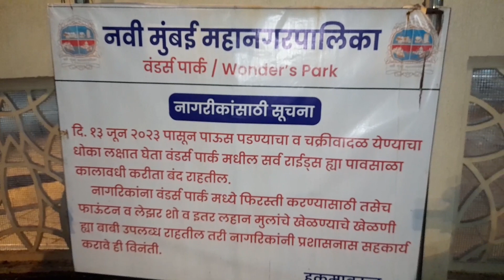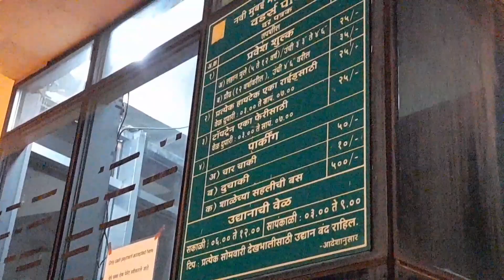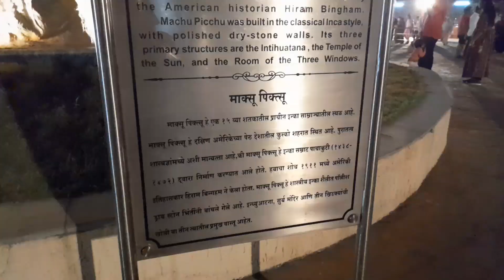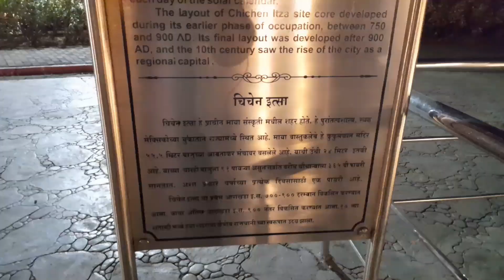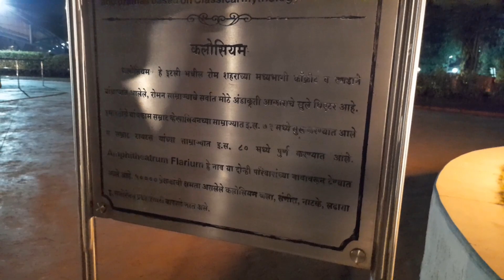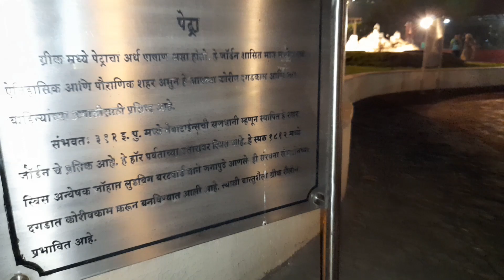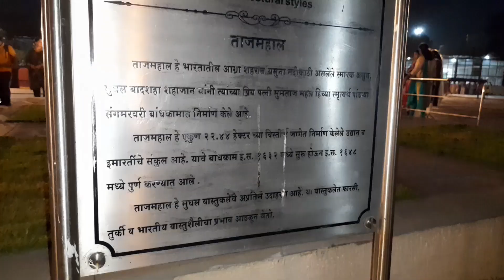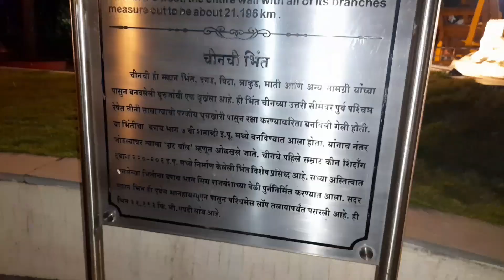Wonders park garden |खूप काही बदल झालं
Wonders park| wonder park|खूप काही बदल झालं

आपल्या चॅनेल वर जर तुम्हाला व्हिडिओ आवडत असतील आणि आपल्या चॅनेल ला  like,share आणि Subscribe केला नसेल तर नक्की करा जेणेकरून तुम्हाला आपले सर्व नवीन व्हिडिओ बागायला मिळतील,व्हिडिओ मध्ये बोलण्यात काही चुक होत असेल तर सांभाळून घ्या.

धन्यवाद ❤️🥰🙏...

My Equipment :
Hohem gimbal xe
samsung galaxy f12 phone
boya mic
samsung earphone mic
Digitek tripod